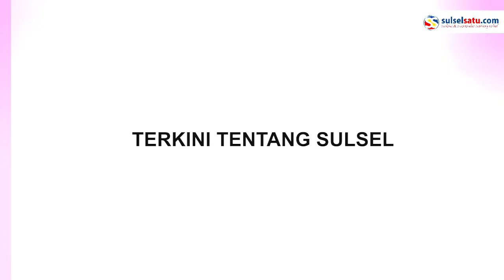Warga Blokade Jalan Nasional di Bangkala Jeneponto, Polisi Lepaskan Tembakan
Warga di Kecamatan Bangkala, Kabupaten Jeneponto, melakukan blokade jalan poros nasional.

Kejadian ini terjadi pada Kamis (14/3/2024) kemarin.

Dalam video tampak sejumlah polisi membuka blokade tersebut.

Blokade tersebut menyebabkan kemacetan panjang.

Tampak terdengar suara tembakan dari personel polisi.

Belum diketahui penyebab dari warga melakukan blokade jalan.
Video terkini dan terbaru..